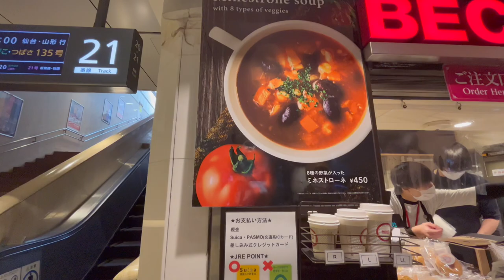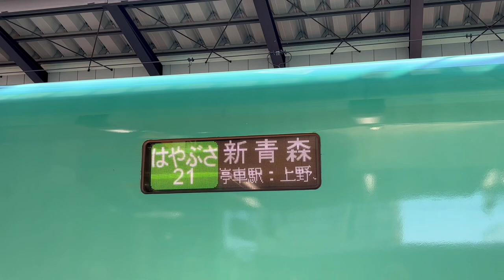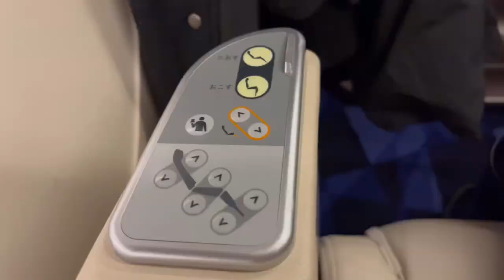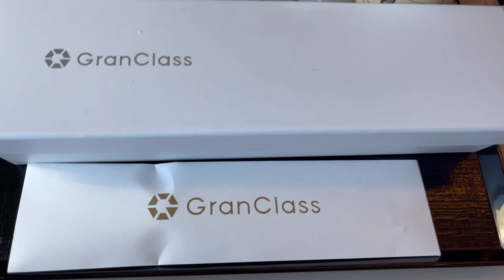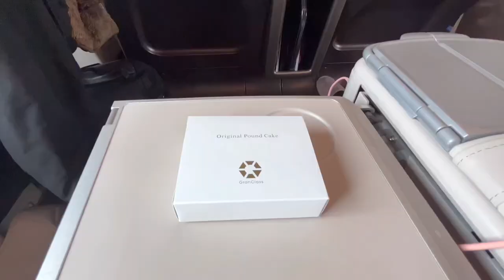Luxury seats 😳 Japan's Shinkansen Gran Class is first class✨Tokyo⇨Morioka🚄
Hello everyone 😎 In this video, we took a ride on Japan's fastest train, the Shinkansen. Shinkansen trains in Japan have regular seats, green seats, and a luxury seat called Gran Class.This time, we will be traveling from Tokyo to Morioka in Gran Class🥳 Gran Class is first class if you compare it to an airplane😎 Gran Class offers unlimited drinks and alcohol, as well as light meals, and you can choose from Western or Japanese food, but since it's a light meal, the portions are small 😋 I bought a minestrone at Tokyo Station and boarded the train. The biggest highlight is the Shinkansen separation work being carried out at Morioka Station. From Morioka Station, the red Shinkansen and green Shinkansen part ways and take different routes, and the music that plays at that time is heartbreaking. After that, we will connect again at Morioka Station and return to Tokyo Station, but Morioka Station is said to be the agreed upon location. There is no one who doesn't feel sad when they are there.

You can access the reservation page here 😌🚅

✨Chapter✨
0:00  opening🥳
0:34  Tokyo Station Marunouchi Exit
1:11  Shinkansen Gran Class fares💰
1:27  Beer time at Tokyo Station🍺
1:45  Route from Tokyo Station to Morioka Station
1:55  Shinkansen arrives🚄
2:18  Ride on the Shinkansen😆
3:00  Announcement of departure
4:31  Amenities and menu table
4:56  Grand class western food
5:11  Masa's Japanese food and beer
6:08  Please subscribe 🙇♡
6:16  From here the speed is 300 km 😳
7:14  Dessert pound cake♡
7:31  How about the Gran Class reclining?
7:50  Arrive at Morioka Station
7:57  Let's meet again here, the promised place 😢♡
8:29  The departure melody that brings tears to my eyes

A world that can only be felt here. Let's experience it once at Morioka Station. I'm sure you'll feel kind.

✨Recommended videos✨

【sunrise izumo】

Ride on a Japanese sleeper train🚞 If you haven't watched it yet, please do so as well.😎👇